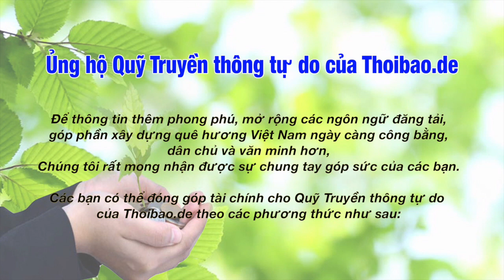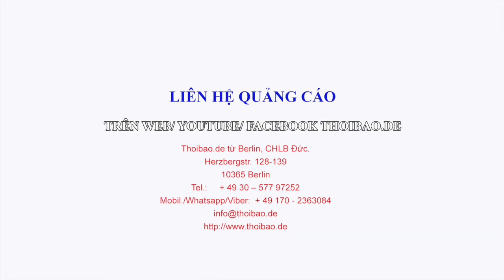Trịnh Xuân Thanh vẫn đang ngồi tù ở Việt Nam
Bộ Ngoại giao Việt Nam: Trịnh Xuân Thanh vẫn đang thi hành án ở Việt Nam